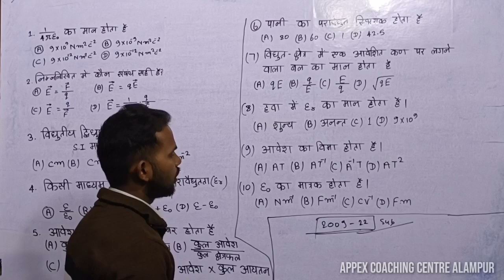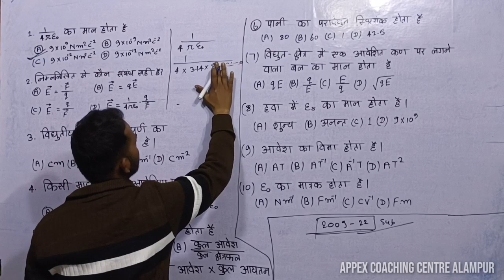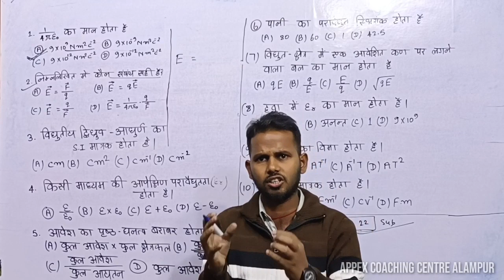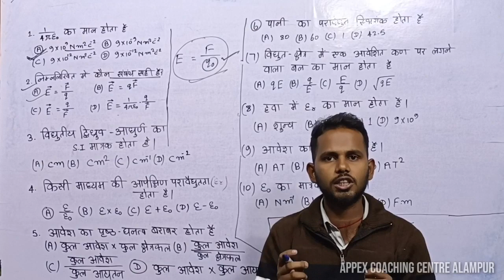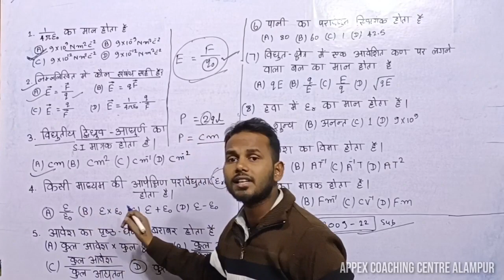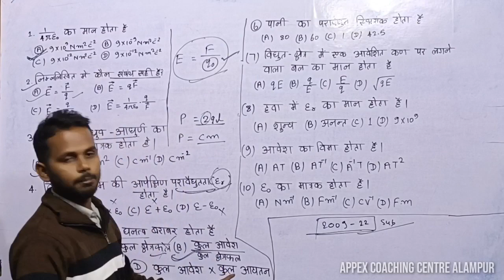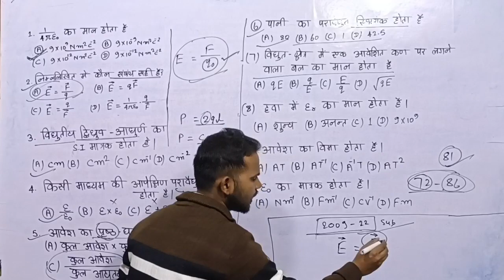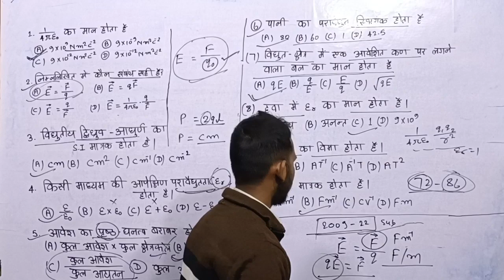Physics Classes :- 12th objective Questions solutions || chapter 1. (PART-1) Electrostatic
ADDRESS____
APPEX COACHING CENTRE ALAMPUR, ROHTAS (821113)

FACILITIES.
1. Class 6 to B.Sc
2. Class 8th, class 10th & Class 12 th daily          topic wise written test.
3.Computer education facility with practical.
4.Subject wise teacher available.
5.A big campus.